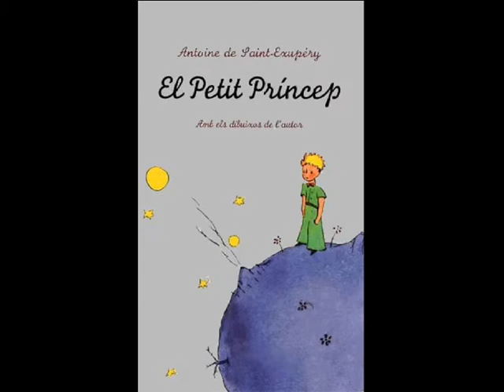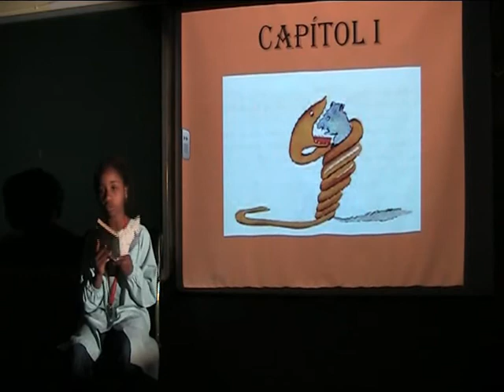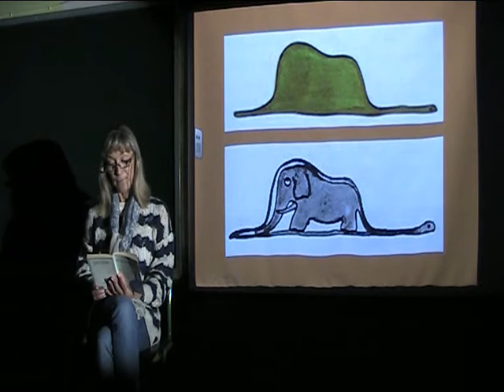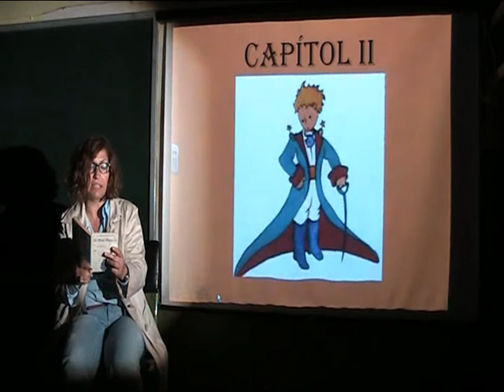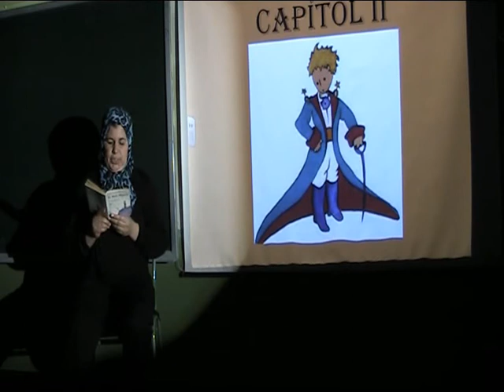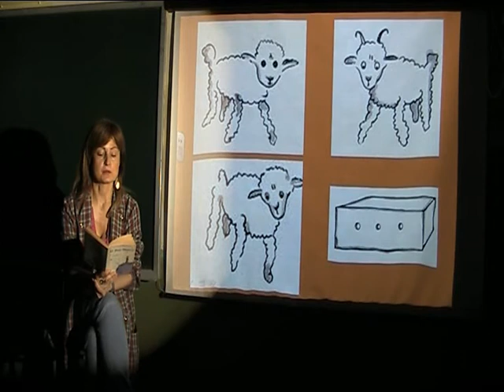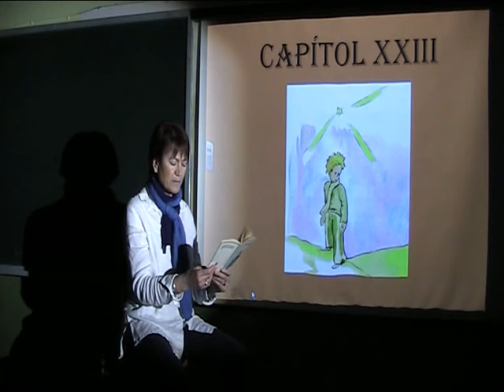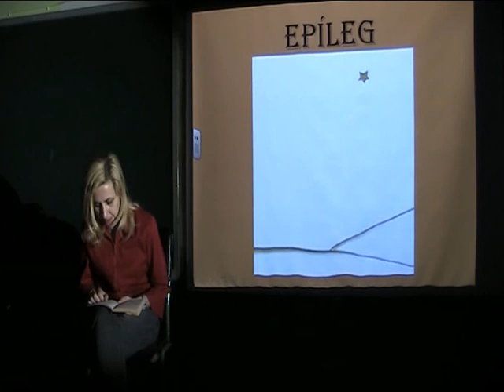Petit Príncep. L'escola Balàfia llegeix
Petit audiovisual de l'escola pública Balàfia de Lleida on diferents persones de la seva comunitat educativa llegeixen fragments del llibre "El petit Príncep"
Maig de 2013